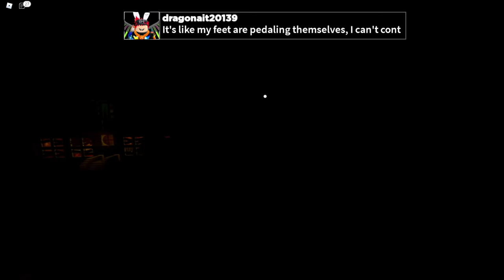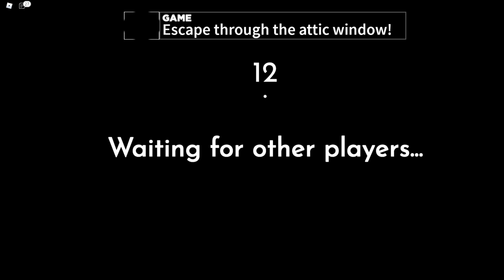SOBREVIVE AL MONSTRUO DE LAS PESADILLAS | Kori Roblox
Juego: Slumber Party Story

▶ Utiliza el codigo KORI en la tienda de Robux